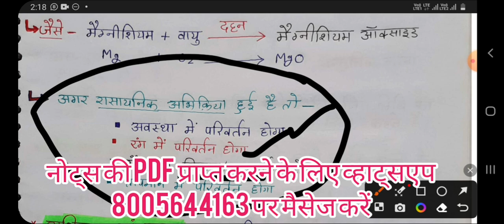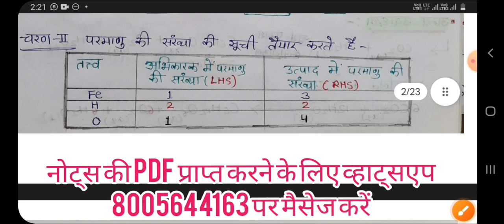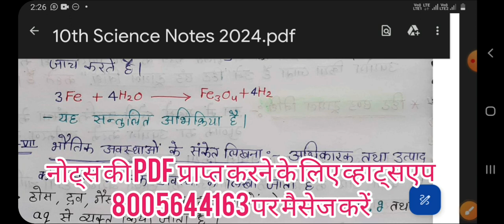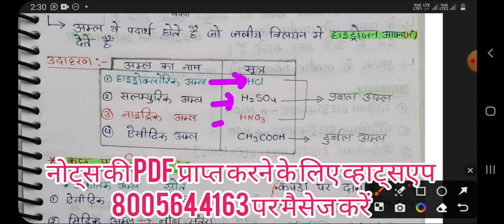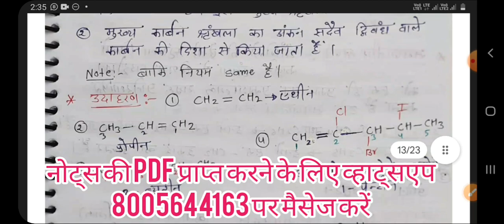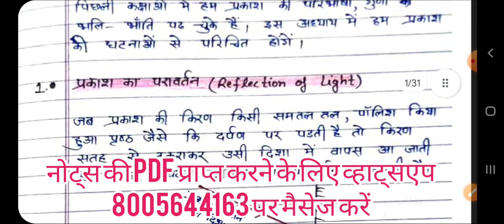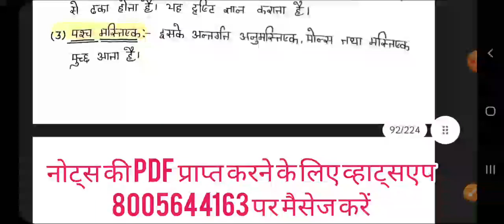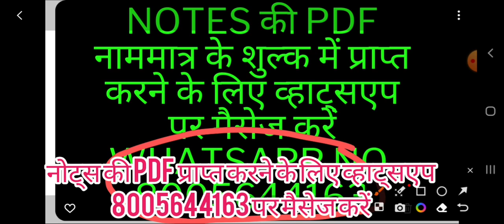ncert 10th class science notes || ncert 10th class science notes in hindi || kaksha 10 ka science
class 10th science notes in hindi medium
class 10 social science notes in hindi medium ncert

rbse 10th class science notes

ncert 10th class science notes